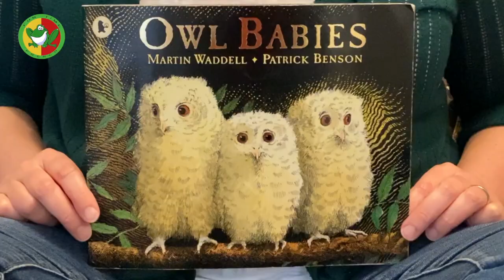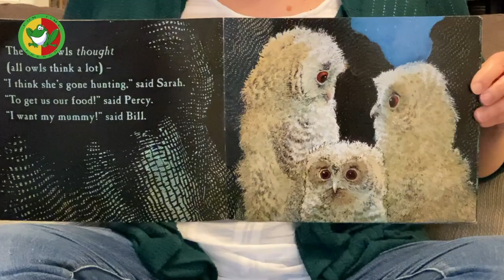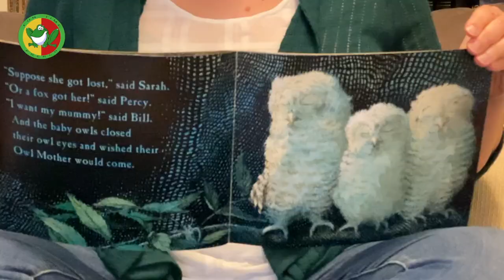Owl Babies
Read along to "OWL BABIES" in French.